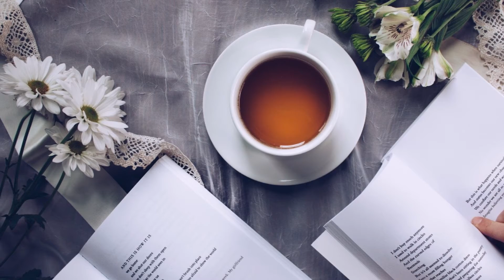Luci sparse-ANTONELLA PARISI